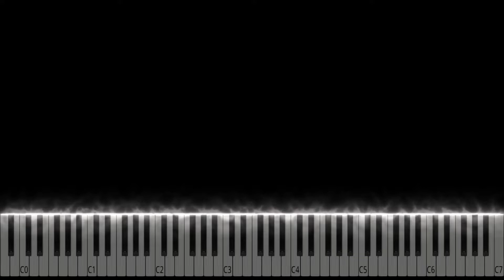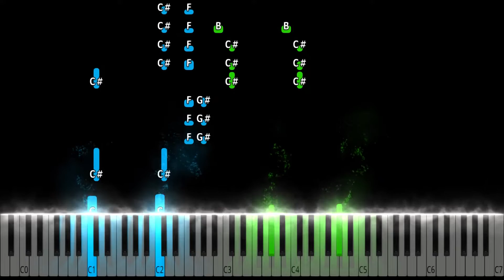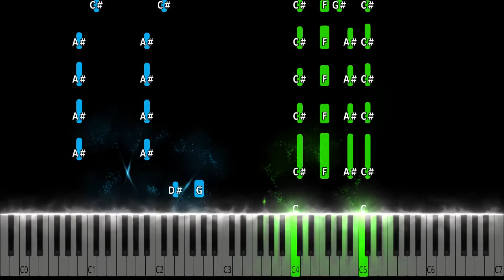Frozen - Let It Go Piano Tutorial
Frozen - Let It Go Piano Cover

Learn how to play Frozen - Let It Go on piano with this Synthesia piano tutorial! Please enjoy!

This piano arrangement of Frozen - Let It Go is fantastic to play! You can learn it with our  Synthesia Video